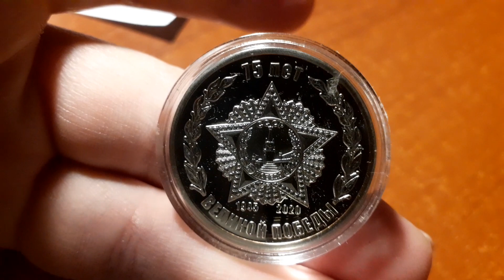МЕДАЛЬ 75 ЛЕТ ВЕЛИКОЙ ПОБЕДЫ.